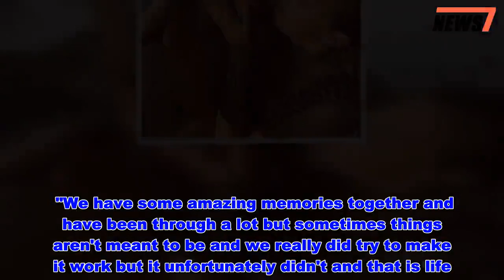Glum Dani Dyer finally emerges after humiliating Jack Fincham split - News 247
Dani Dyer has been seen for the first time since Jack Fincham humiliated her with a statement announcing their split.   The Love Island starlet had been scheduled to appear on Thursday's This Morning to promote her new book, but ended up being a no-show avoiding awkward questions about Jack.  Later on in the afternoon, a newly single Dani finally emerged when she was seen making her way into the BBC building for an appearance on Radio One.  After her recent troubles, Dani looked decidedly glum on the outing, but managed a small smile for waiting photographers.    She arrived dressed in an eclectic mix of casual and glam styles, pairing a pair of cropped denim jeans and trainers with a blue fur coat and shades.  Dani had been due to meet with Holly Willoughby and Phillip Schofield earlier in the day to discuss her new book, What Would Dani Do?  The interview had been teased all week but the morning after Dani's boyfriend Jack broke news of their break-up, the reality star was not mentioned.   In rather awkward timing, Jack released a statement just as Dani starts a huge UK wide tour promoting her book - which has pages devoted to him.  On Wednesday night, just three months after the pair last reconciled, Jack told fans they'd split... for good this time.  He said: "There is no easy way to say this and it isn't going to be an easy time but me and Dani are not in a relationship anymore," he wrote.  "We will always care a lot for each other and have love for each other and I mean that from the bottom of my heart and I wish her nothing but happiness.   "We have some amazing memories together and have been through a lot but sometimes things aren't meant to be and we really did try to make it work but it unfortunately didn't and that is life."  Jack added" "That's all I have to say, a break up is hard enough as it is for both of us let alone in the public eye so I hope everyone is considerate and understands this."  Dani is yet to speak out on the demise of their nine month relationship.  Since Jack made the announcement, Dani has only been using social media to reshare praise for her new book and online clothing range.   Glum Dani Dyer finally emerges after humiliating Jack Fincham split  - News 247